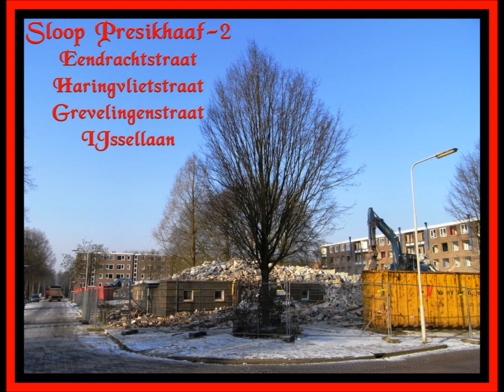Goodbye Presikhaaf-2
Sloop van een deel van Presikhaaf-2 / P2 eind 2011 begin 2012

De wijk P2 wordt gesloopt, uitgezonderd het beheer gebied gelegen aan de andere kant van de Volkerakstraat.

Achtergrond Presikhaaf
De Arnhemse wijk Presikhaaf kan men met haar 117 nationaliteiten een wereldse wijk noemen. Onze wijk Presikhaaf-2, is een wijkje apart, bijna 1000 woningen, ingesloten tussen 2 spoorbanen en 2 grote wegen. Jarenlang is er in onze wijk een samenstelling van 50% allochtonen en 50% autochtonen. Deze verhouding geeft een rijkdom aan culturen waarmee we de afgelopen 17 jaar een van de gezelligste multiculturele wijken hadden van Nederland. Door de goede samenwerking met elkaar is er een soort familie gevoel ontstaan. Hierdoor zijn er zeer weinig problemen in de wijk. In de 17 jaar dat wij met ons gezinnetje en wijkbewoners actief zijn voor de wijk hebben we natuurlijk bewoners zien vertrekken die zich niet prettig voelde vanwege de vooroordelen. Hiervoor in de plaats kwamen mensen die deze samenstelling van fiftyfifty juist als waardevol ervaren. Zodra er een huis leeg komt zijn er vele reacties voor betreffende woning, vaak over de 100, hiermee kan men zien hoe populair onze wijk is. Precies 4 jaar geleden kregen wij, de bewoners, te horen dat Presikhaaf een van de aanpakwijken is waarvoor de gemeente Arnhem een IPSV subsidie heeft gekregen van VROM. Kort gezegd werd ons verteld dat er gesloopt zal worden en dat er veel "moois" ervoor in de plaats komt. Het plan van minister Dekker sprak ons toen wel aan. We zijn ervan bewust dat er weinig goed opgeleide mensen in onze wijk wonen. Traditioneel komen deze mensen meestal terecht in wijken met weinig tot geen allochtonen, best wel jammer vinden we. Door het plan van minster Dekker komt er nu ook plaats in onze wijk voor deze groep. Dit zien wij als een verbreding een hierdoor verrijking van onze wijk. Met dit beeld zijn we 4 jaar lang zoet gehouden. Een proces wat al veel te lang duurt en ook voor schade zorgt, dit omdat de huidige bewoners geen toekomstplannen kunnen maken, niet voor hun wijk en ook niet voor zichzelf. Helaas de werkelijkheid begint steeds duidelijker te worden. De woningbouwcoöperaties Portaal en Vivare zien het liefst dat alle woningen worden gesloopt. Naast dat er veel goede woningen zijn die met een eenvoudige opknapbeurt net zo lang kunnen meegaan als de geplande nieuwbouw woningen, breekt men ook alles af wat de bewoners hebben opgebouwd. Hierbij worden zelfs de randvoorwaarden die door de Gemeenteraad zijn goedegekeurd voledig genegeerd! Het lijkt wel of de subsidie van VROM en andere financiële potjes de woningcorporaties en mogelijk ook de gemeente Arnhem, verblind. Waarom moet alles afgebroken worden? Niet alleen de woningen, maar ook de waardevolle sociale structuur die door jarenlange inzet van bewoners is gegroeid. Een proces wat vaak bemoeilijkt werd door professionele instellingen, als gemeente en dergelijke. Wij denken dat dit niet de bedoeling is van minister Dekker. Er is voor onze wijk een Bewonerscommissie die op een hele goede en nette manier dit duidelijk probeert te maken aan alle betrokkenen. Maar het begint steeds duidelijker te worden dat wijkvertegenwoordigers zoals de Bewonerscommissie niet serieus genomen worden door de uitvoerders. Uitvoerders die werken met een eigen interpretatie van de plannen van VROM.
Arnhem, 14 juni 2005